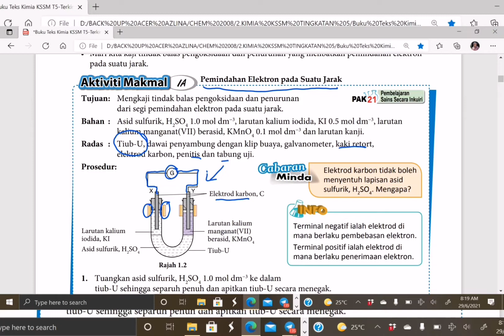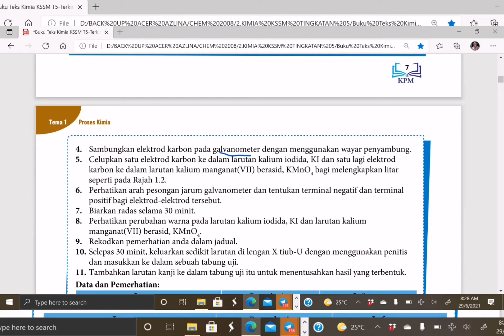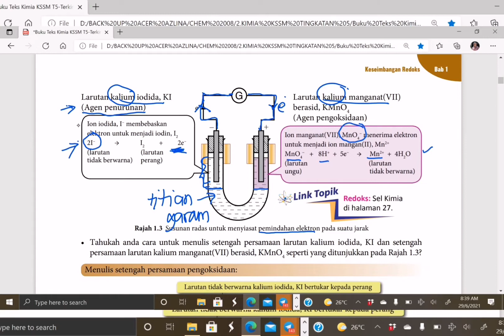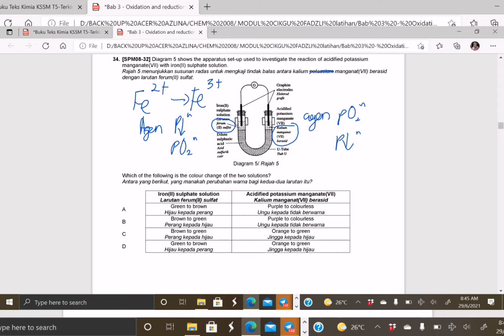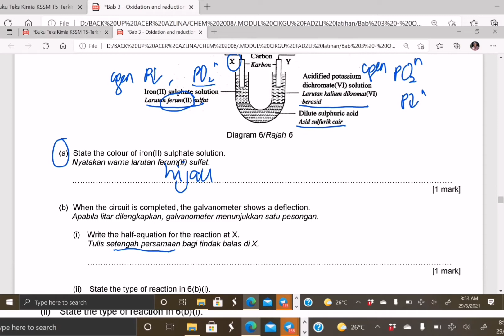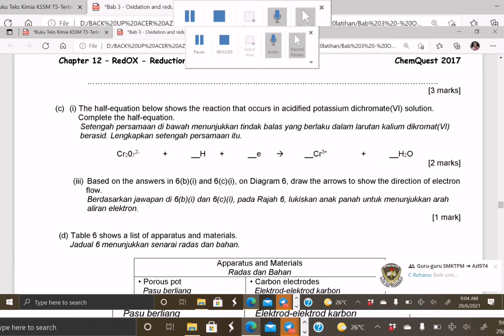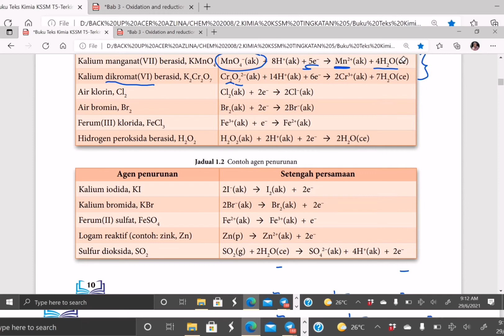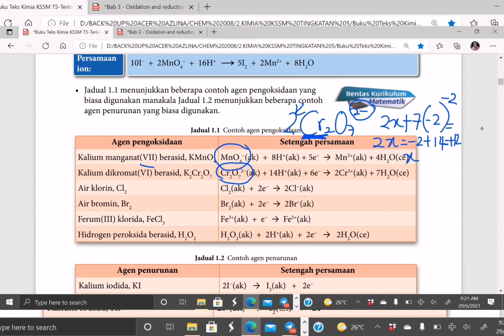Pemindahan Elektron pada suatu Jarak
Kimia Tingkatan 5
Bab 1 : Keseimbangan Redoks
Subtopik 1.1 : Pengoksidaan dan Penurunan